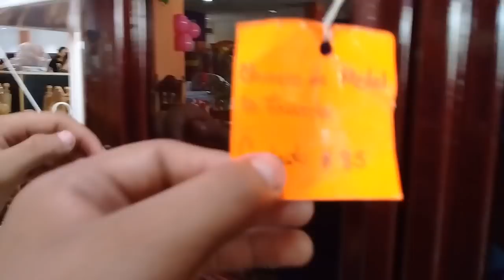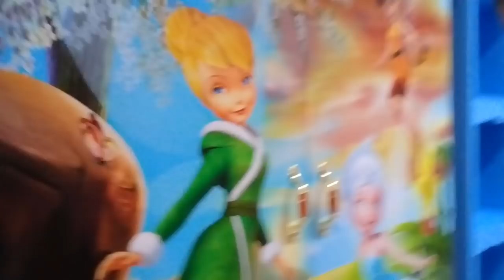Nos benimos a Carasucia abuscar unos regalos para Estrellita y Maria elena